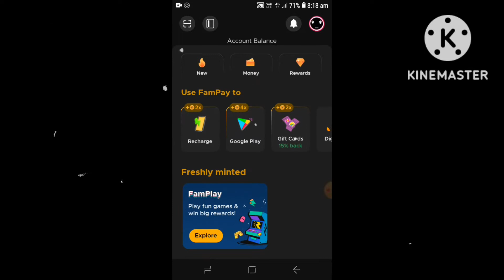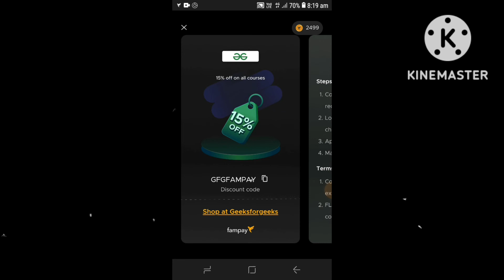👀today's NEW SPINNER in FAMPAY || HOW to earn money from sinner 🤫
fampay 1 new latest SPINNER spin and win reward || FAMPAY 5 SPINNER || FAMPAY

fampay digi wallet problem solve fampay
fampay new update
fampay new  offer
fampay fampay diwali offer
fampay surprize for alll user
fampay gift
best teenagers bank account
fampay account
fampay 2023
fampay me gift le freee me
fampay refferal code
fampay i won 10000rs
 fampay 10000rs won
fampay spin the wheel
fampay spinner 10000rs
fampay gift card offer
fampay reffer trick
fampay gift card free
spin free
fam coin free
fam coin earn trick
 fampay kya hai
 fampay card
 fampay account create
 fampay spin
 fampay spin and win
 fampay reffral and earn X
 FAPAY DIWALI
FAMPAY DIWALI OFFER
 FAMPAY DIWALI LIFAFA
FAMPAY SPIN SPIN
FAMCOINS
FAMCOINS EARNING TRICK
FAMCARD FAMCARD FREE ORDER FAMPAY DIWALI
DIWALI FAMPAY SPIN
fampay fampay spinner
 fampay spinner 10000rs i won won win fampay refferal code fampay i won 10000rs fampay 10000rs won fampay spin the wheel fampay spinner 10000rs
Your Queries/Questions: fampay fampay card how to earn money in fampay fampay account create fampay se paise kaise kamaye fampay giveaway fampay refer earn fampay new update 2022 fampay giveaway cashback fampay card unboxing prinit raj fampay new update fampay earn money fampay refer and earn fampay giveaway winner fampay se paise kaise kamaye 2022
fampay card atm test fampay new offer fampay referral code fampay me paise kaise kamaye fampay new update today fampay account kaise banaye fampay upi problem fampay rewards giveaway how to earn famcoins in fampay 2022 how to earn famcoins in fampay fampay coins earn how to earn unlimited coins in fampay how to earn fampay coins 2022 fampay coins hack fampay coins fampay famcoins fampav coins use
how to earn fampay coins how to earn fampay coins free how to earn coins for free fampay coin trick fampay coin kaise kamayefampay se recharge kaise kare | famcard se recharge kaise karel fampay se paise kaise kamayel Fampay